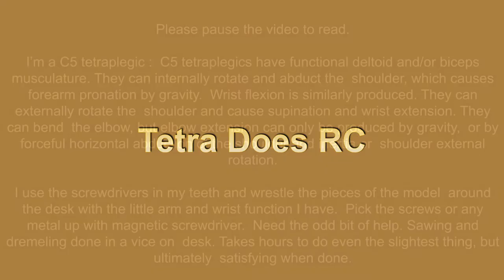Tamiya King Hauler.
Tamiya King Hauler. Built for someone else, not me.